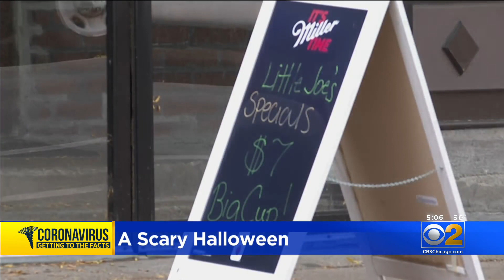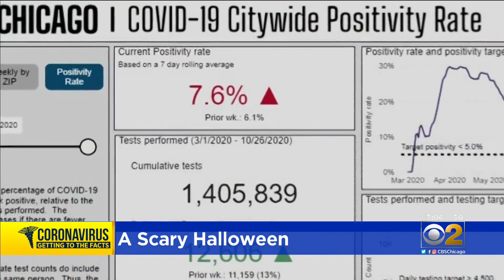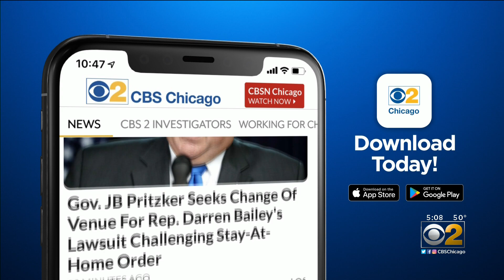Chicago Restaurants Hoping To Profit Off Halloween Worry About Indoor Dining Ban's Blow To Business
The decision is a blow to businesses hoping to profit off Halloween, and owners say they are scared.